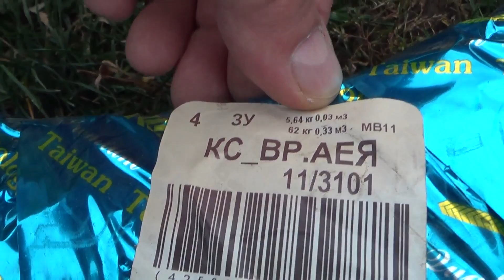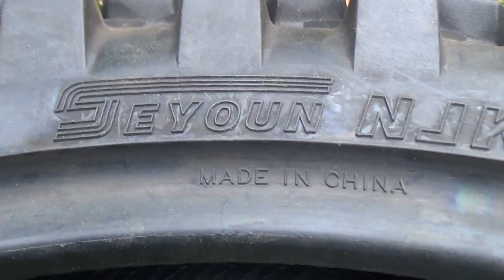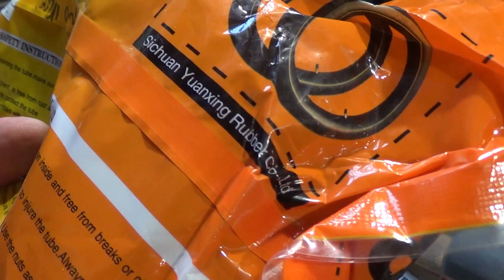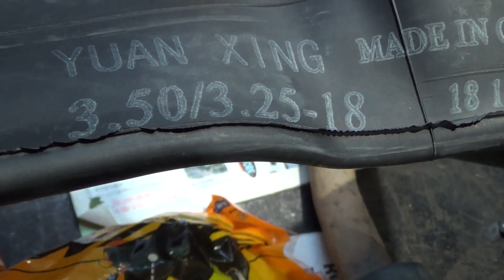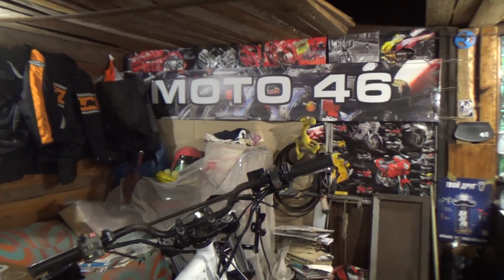Проект СЕНТЯБРЬ (часть 8)